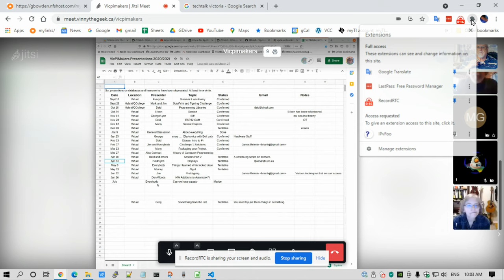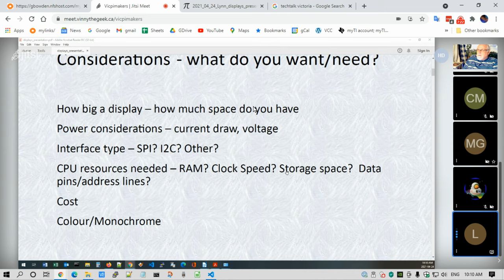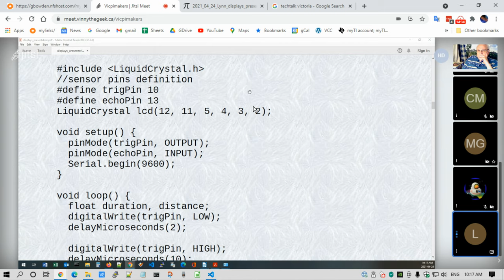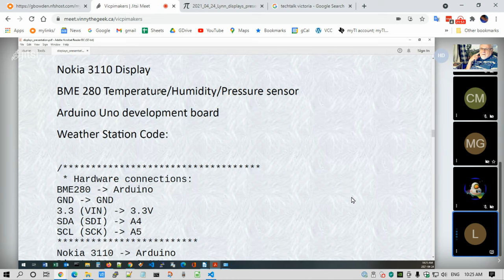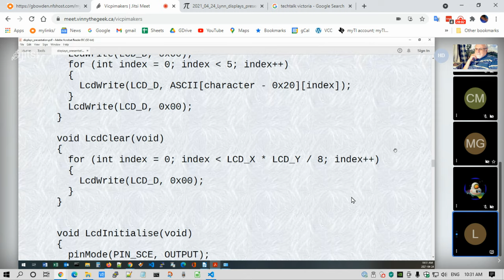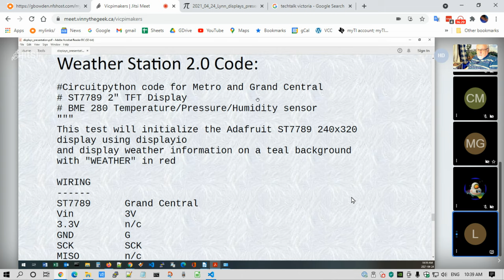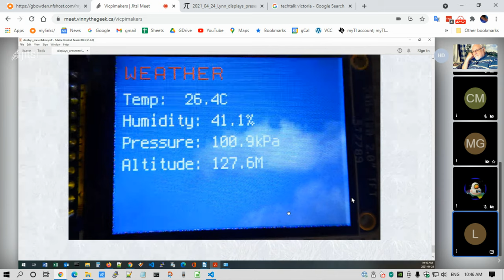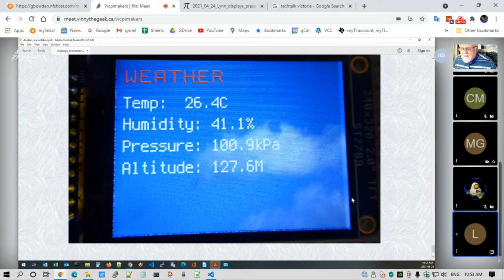Displays for micro controllers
Lynn will share with us the many Display options available for embedded systems.